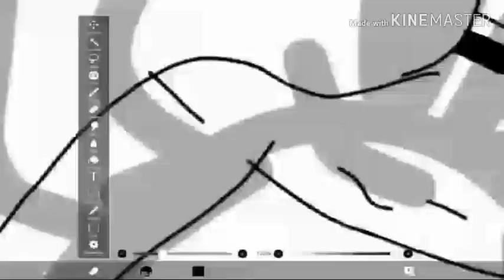-Speedpaint MEYKO- *new*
Meyko gardera tjrs ces ailes de démons